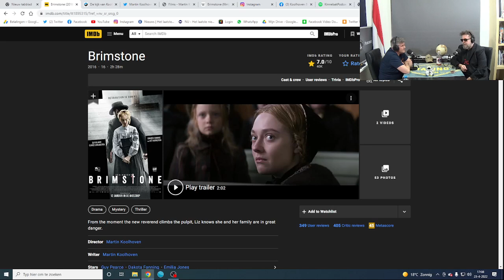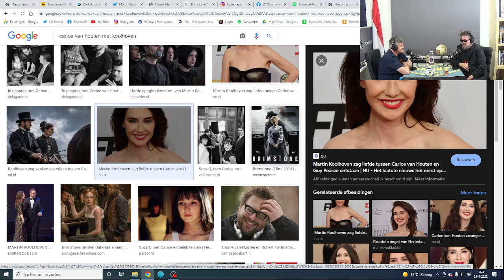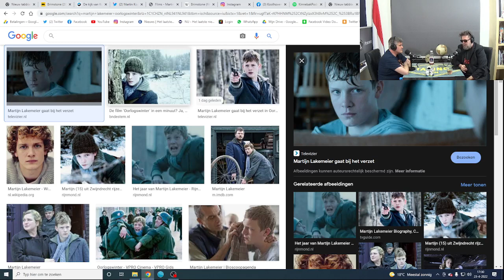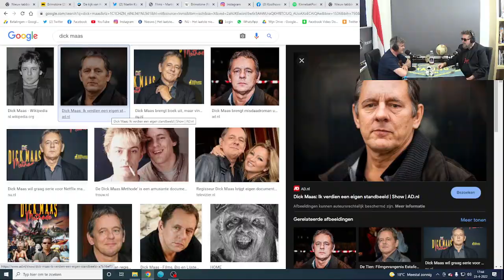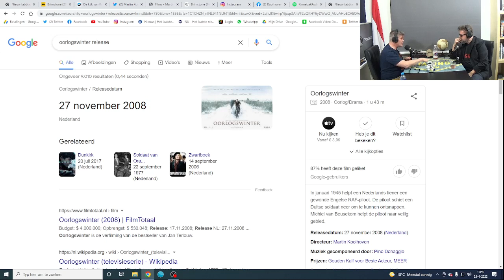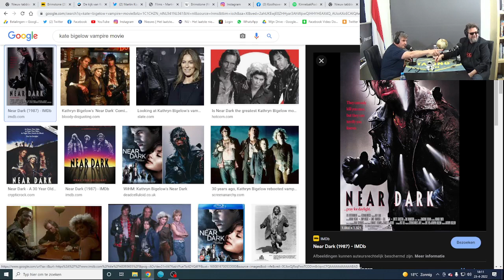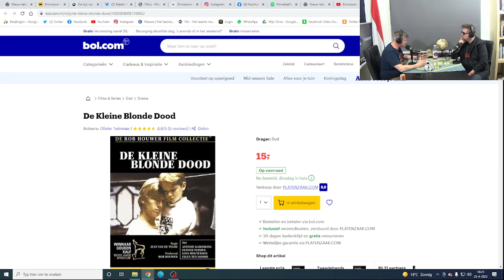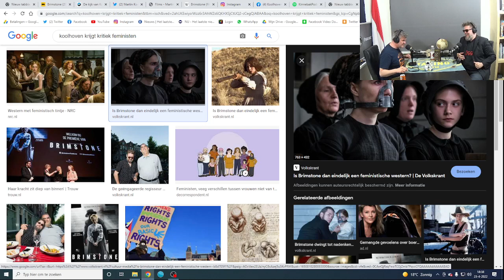S3 EP9 MARTIN KOOLHOVEN REGISSEUR VAN BRIMSTONE EN OORLOGSWINTER OVER FILMS EN DE KIJK VAN KOOLHOVEN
Waardeer jij Kinnebak Podcast? Laat een donatie achter

Vandaag op KinnebakPodcast, Martin Koolhoven, regisseur van onder meer Brimstone, Oorlogswinter en Het Schnitzelparadijs.